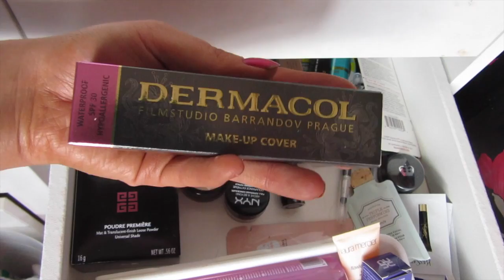Too Much Makeup? + Fancy Lunch!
Music is 'Get Up' by Nicolai Heidlas